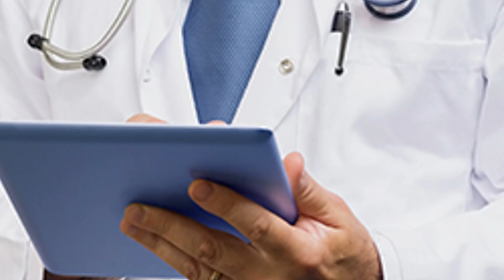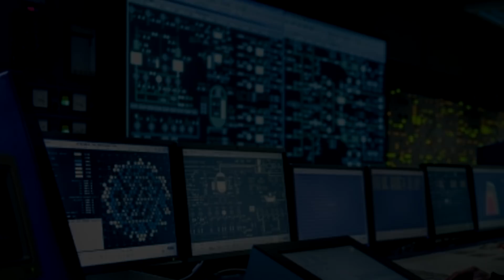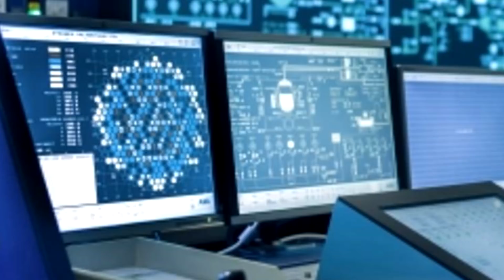The Harbinger Experiment - Alaska CreepyPasta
A Doctor gets an offer he cant refuse. To work on a project that promises great monetary gain. After having a spot on his record with limited job offers he took it. To the woods of Alaska is where this takes him and sights of things he'd never have been able to imagine.

GhoulishGal

GhoulishGal

GhoulishGal